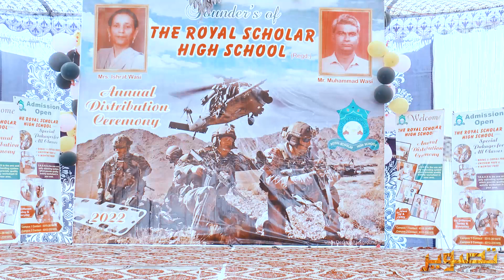The Royal Scholar High School Campus 1 | Har dil ki awaz 2022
TRSHS N/K